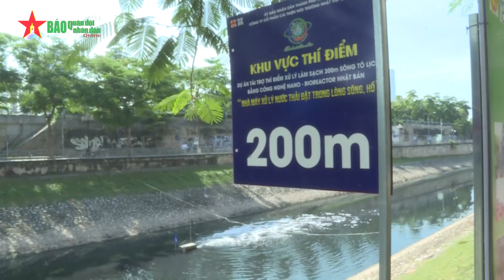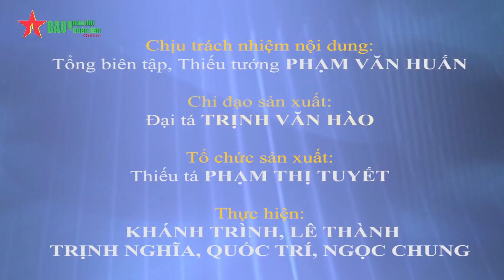Vì sự hồi sinh sông Tô Lịch - Báo QĐND